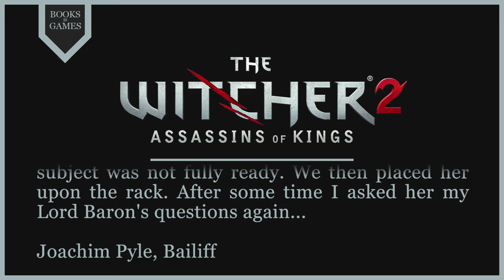Witcher Lore - Baroness La Valette - Interrogation Report